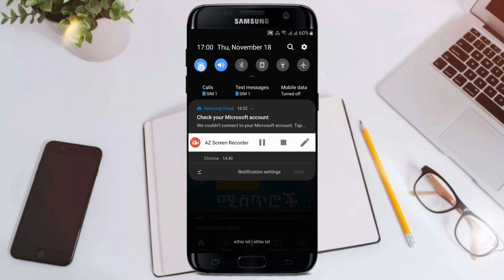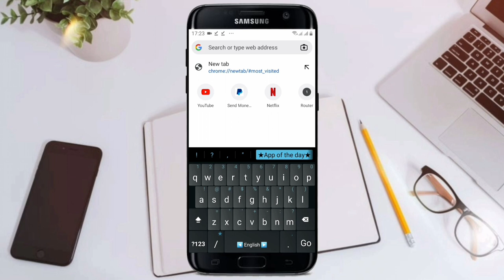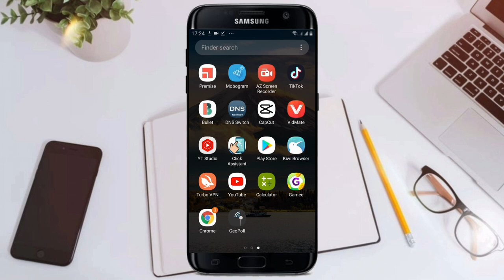የ ዋይፋይ ፍጥነት ችግር ተፈታ አሁኑኑ ይሄን አድርጉ|WiFi |Buye Creative|ቡዬ ክሬቲቭ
በዛሬው ቪዲዮ  አሪፍ መረጃ እንዳገኛችሁ አልጠራጠርም 😊በቀጣይ ምን ይሰራ comment ላይ አስቀምጡልኝ

🔴በቀጣይ ምን ይሰራላችሁ  comment ✌️

የ ዋይፋይ ፍጥነት ችግር ተፈታ አሁኑኑ ይሄን አድርጉ|WiFi || Eytaye | Muller App | Yesuf App | Techno Jossy

Social Media

የ ዋይፋይ ፍጥነት ችግር ተፈታ አሁኑኑ ይሄን አድርጉ|WiFi || Eytaye | Muller App | Yesuf App | Techno Jossy የፍቅረኛችሁን ስልክ ጠለፍ የስልክ ጥሪዎች  ስልክ ከርቀት መጥለፍ yesuf app lij bini tube yesuf app download tst app yesuf app new how to use abrelo hd ethiopia dani dope ቴሌ ግራም ጠለፍ amanu tech tips ሚስጥራዊ ኮዶች ኢሞ ዱባይ ጠለፋ ኮድ ብቻ በመጠቀም እንዴት በርቀት ስልክ መጥለፍ እንችላለን 2020 አዲስ ዘዴ ዋይፋይ ፓስዎርድ ዋይፋይ ሀክ ኢሞ ኦንላይን ስልክ በቀላሉ መጥለፍ እና መቆጣጠር ኢሞ ለመጥለፍ eytaye tube ኢሞ መጥለፍ ዋይፋይ ፓስወርድ